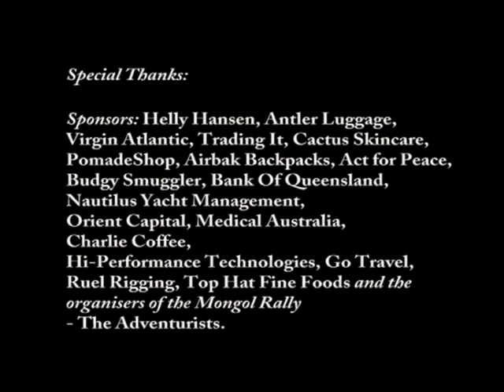TRAVELLING NAKED - 2012 MONGOL RALLY Part 4 11mins.wmv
BLOG ITEM: Team TRAVELLING NAKED - 2012 MONGOL RALLY
Part Four: Completing the Mission - 11 minutes